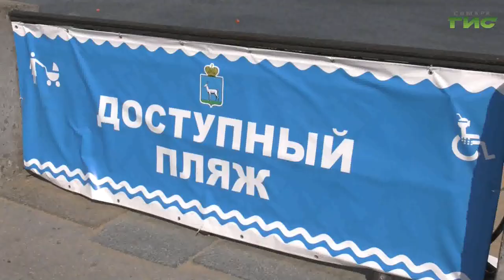"День социального работника" / "Город С" от 08.06.2021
Семьи с детьми, медицинские работники, дети-сироты, люди с инвалидностью, ветераны — для всех найдется забота и помощь. О работе департамента опеки, попечительства и социальной поддержки г.о. Самара поговорим с заместителем руководителя Светланой Вьюговской. Смотрите "Город С".